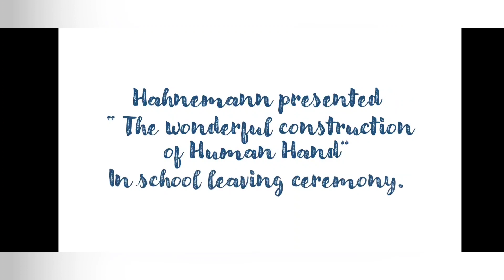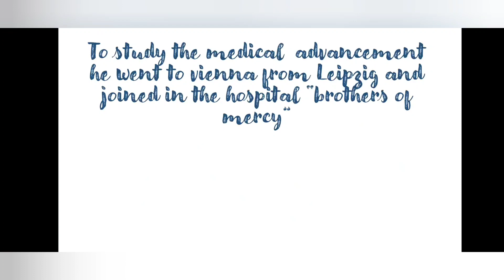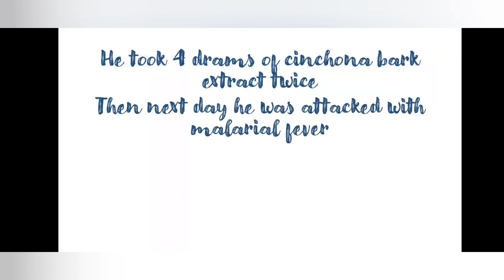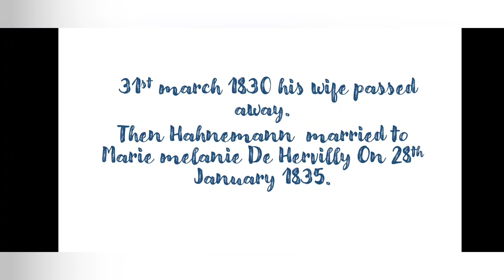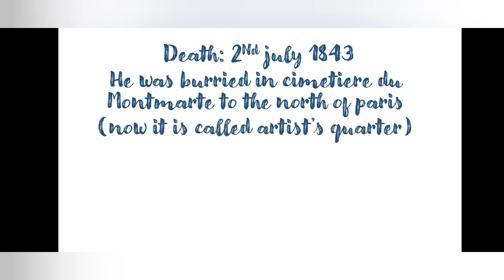LIFE HISTORY OF HAHNEMANN samuel hahnemann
samuelhahnemann, samuelhahnemannbiography, samuel hahnemann life history, samuel hahnemann documentary, samuel hahnemann homeopathy, samuelhahnemannbiographyinenglish, samuel hahnemann life journey, samuel hahnemann biography,